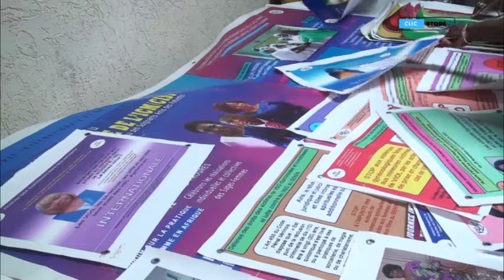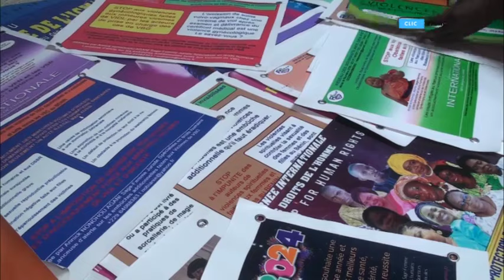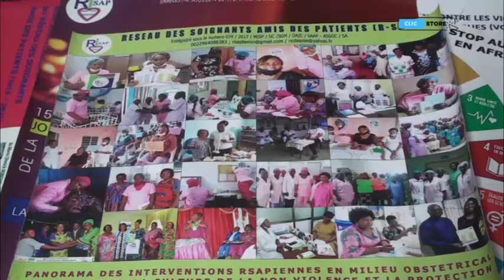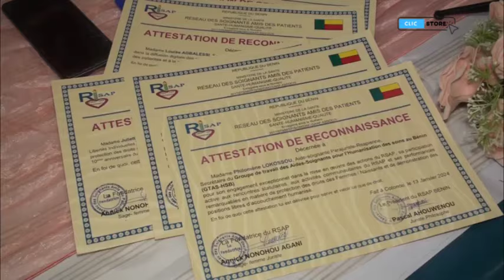LE RÉSEAU DES SOIGNANTS AMIS DES PATIENTS ÉCHANGE LES VŒUX DE NOUVEL AN 2024 ENTRE ACTIVISTES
Les Professionnels de la Santé et les Juristes défenseurs des Droits Humains militants au sein du Réseau des Soignants Amis des Patients se sont prêtés à l'exercice de présentation de vœux pour le nouvel an. Sous la coupole de la Fondatrice Annick NONOHOU AGANI avec l'appui de tous ses collaborateurs et partenaires, le Samedi 13 janvier 2024 fut un moment de convivialité, de bilan et de prospectives pour le RSAP dans la salle de fêtes de la Résidence St Roger à fodjrossè-Cotonou. Suivez le film.